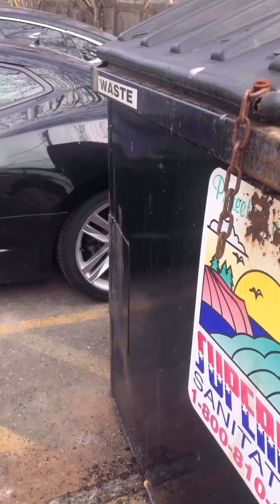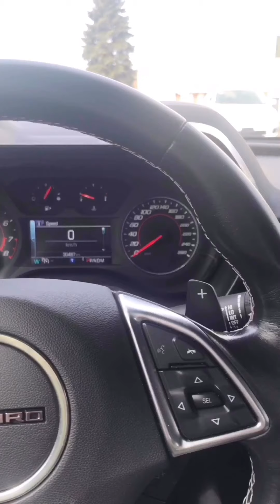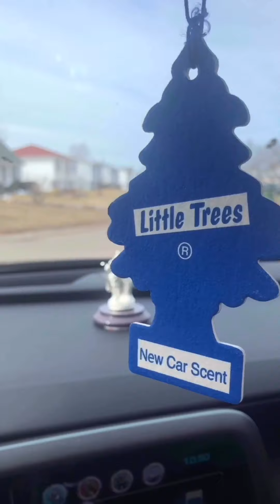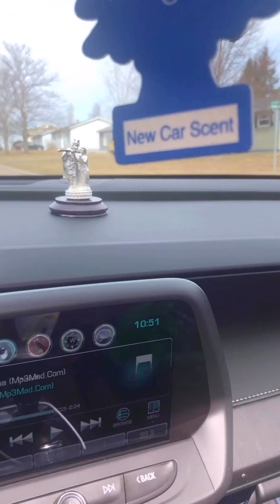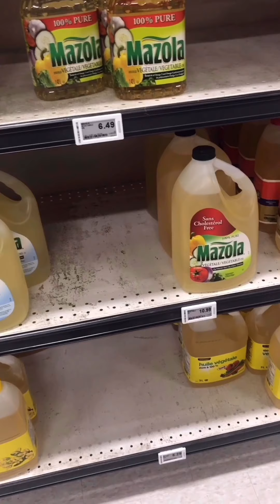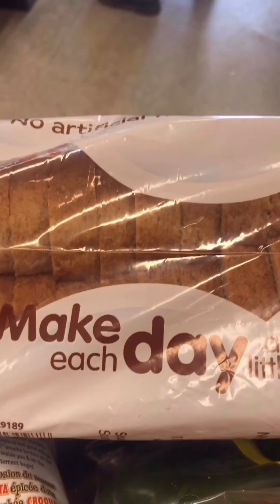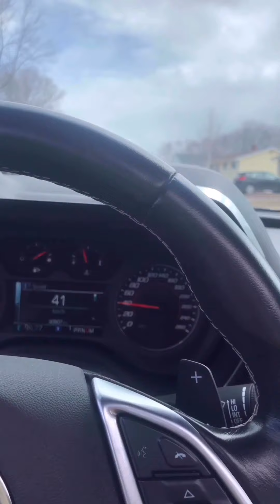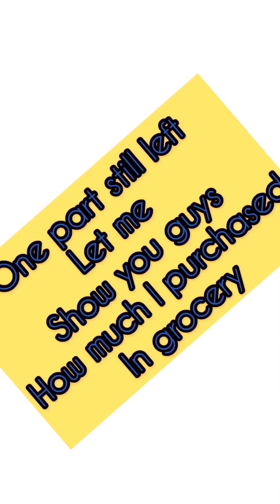Lockdown After 3 weeks going out for grocery in P.E.I.. let's see what I found?🛒 {IndianInCanada}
This Vlog is based on Grocery in Canada in this pandemic situation. I tried my best to cover over all things . Video is bit long but I showed you how Canada is following strict rules to rule out this corona. Please don't make video while driving. I'm driving very slow and careful.

Like, Share and hit bell Icon to Subscribe this  channel and follow me on my Insta (Mithilesh Shivale and ) and on TikTok on @r.ish.u Join me on my journey as I explore the wonders of life, travel, and adventure! From breathtaking landscapes to thrilling experiences, get a glimpse of the world through my eyes.